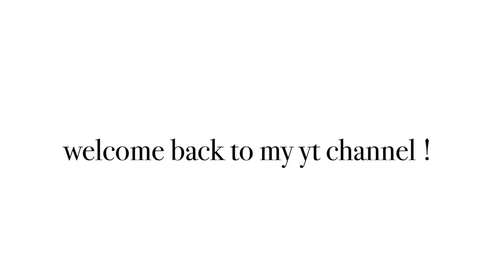cute yorkshire terrier puppy video!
hey everyone!

yesterday we got a Yorkshire Terrier puppy and i thought that why not to share all the cuteness with u guys!

his name is rosin and he is only nine weeks old!!

all the music used is non-copyrighted!

byeee!! 🤍